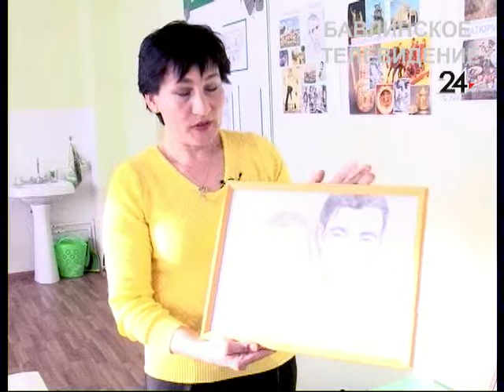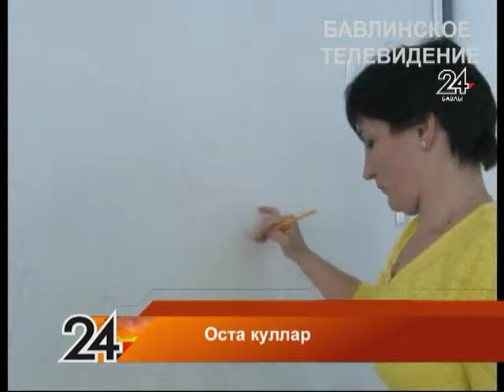Оста куллы укытучы